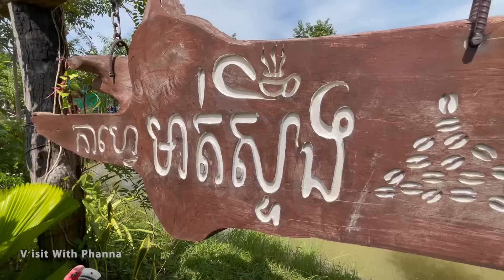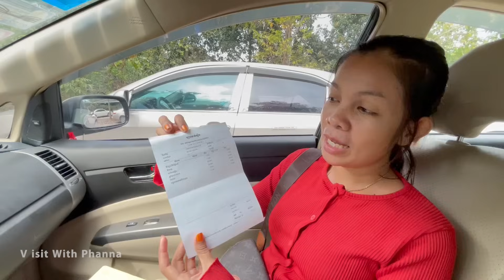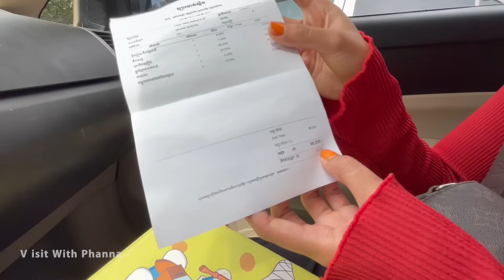ទឹកគ្រឿងបែបនាក់បាត់ដំបងបន្លែស្រុះអន្លក់ខ្ចីៗ សម្លរម្ជូរព្រៃ ទេសភាពលេីទឹកខែរងារស្អាតប្លែកណាស់